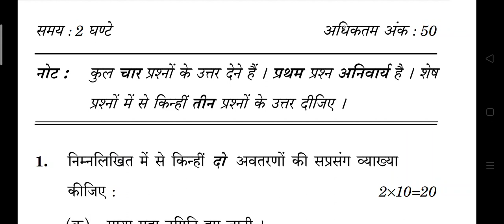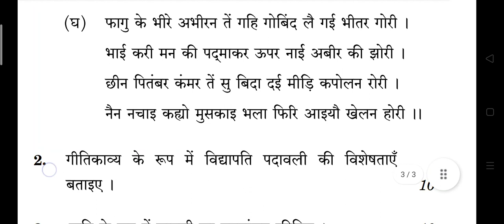MHD-1 | Questions Paper | June,2021 | IGNOU | HINDI GURU